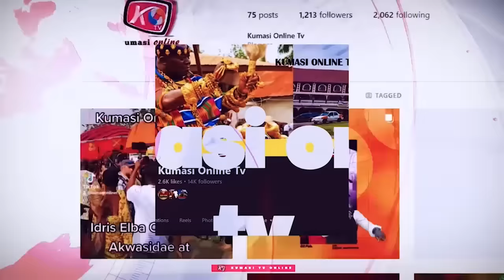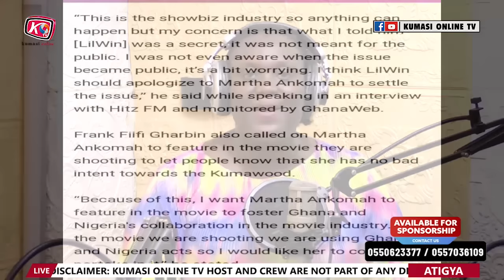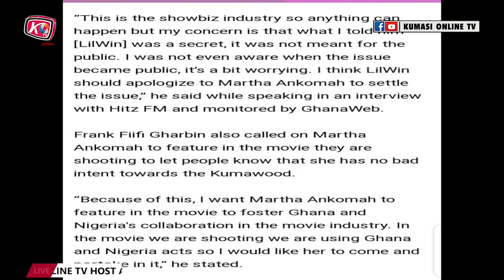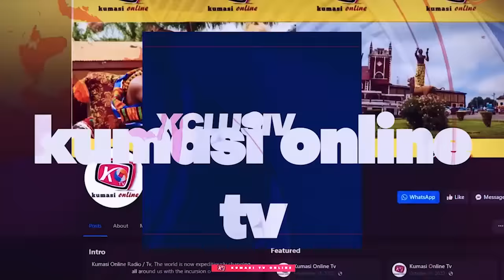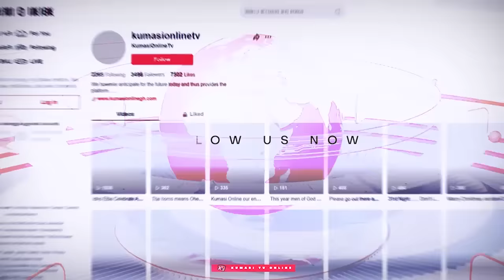Shocking Revelation to OTUMFUO & KEN AGYAPONG from Prophet KWARTENG...Disaster @ Manhyia Palace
Shocking Revelation to Otumfuo & Ken Agyapong from Prophet Kwarteng...Disaster @ Manhyia Palace Kumasi